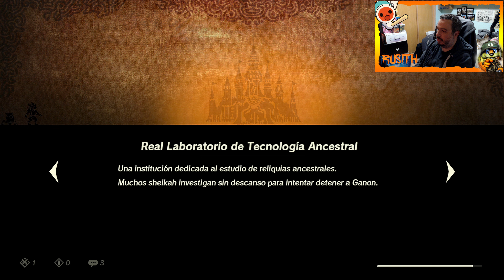🌞Hyrule Warriors La era del cataclismo I Parte 2 I Switch I Gameplay Español🌞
Gameplay Español

Únete a Link, Zelda, los elegidos y otros héroes de Hyrule e intenta detener la amenaza de Ganon antes de que desate la destrucción absoluta. Viaja por todo el reino, encuentra personajes conocidos de The Legend of Zelda: Breath of the Wild y descubre cómo reaccionan al inminente cataclismo